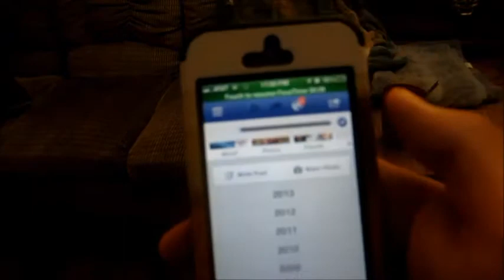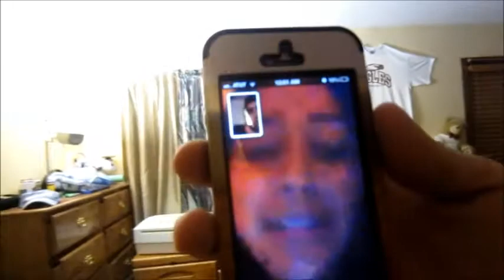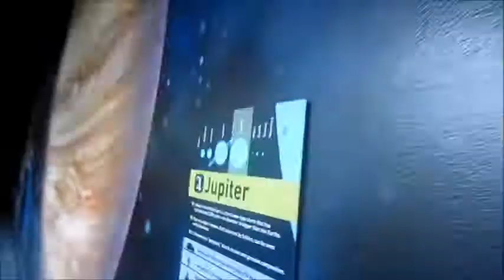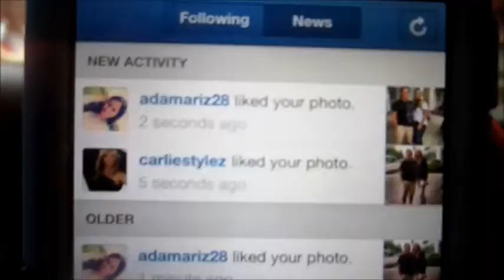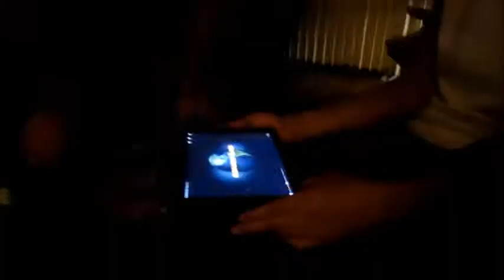HAPPY B-DAY TO GF!!! (Vlog 9)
MY GF BIRTHDAY, PLEASE SAY HAPPY BIRTHDAY TO HER!
WE MET THE MOMS VIEW! Mommytard, HeyKayli, CarlieStylez, all beautiful women!